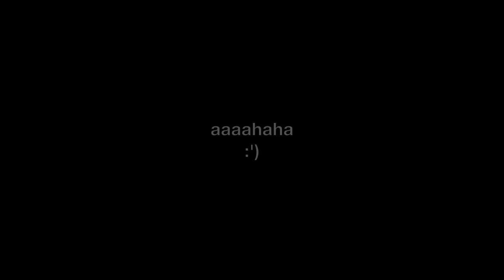Underline The Sky Music Video Extra Fail!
I feel the title says it all..

This clip is from when I was warming up to shoot a video with Underline The Sky at a Skate Park in Stoke - we told all the kids there to get in all the shots and do something gnarly - this guy failed pretty hard.. ;)

Thanks :D!

Hicks
x